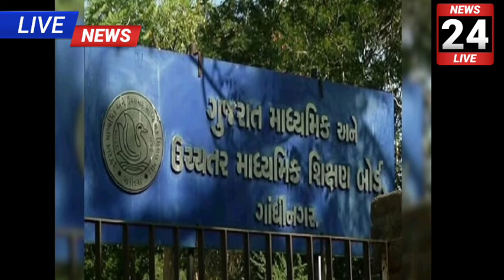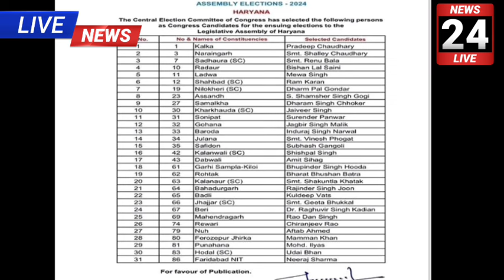08/09/24 : Gujarat Varsad News LIVE | ગુજરાતના મોટા સમાચારો | Rain | Gujarati News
08/09/24 : Gujarat Varsad News LIVE | ગુજરાતના મોટા સમાચારો | Rain | Gujarati News